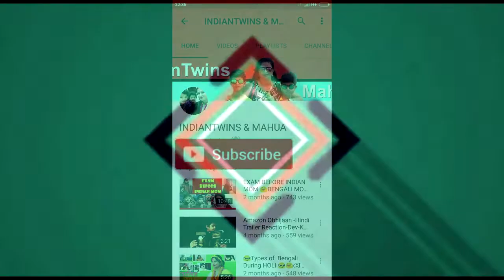আন্তজাতিক নারী দিবস /Happy Women's Day|| A Husband and Wife ||Bangla Funny Video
Women's Day, marks the celebration of real powerful women!
Women's day special video by Mahua
YOUTUB INDIAN TWINS FILMY-